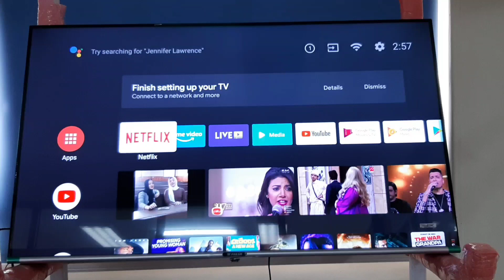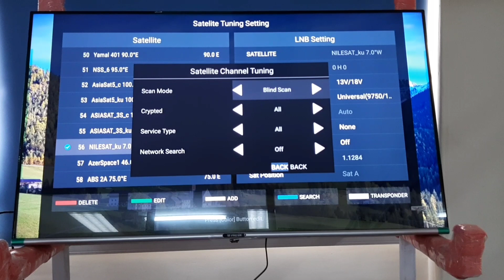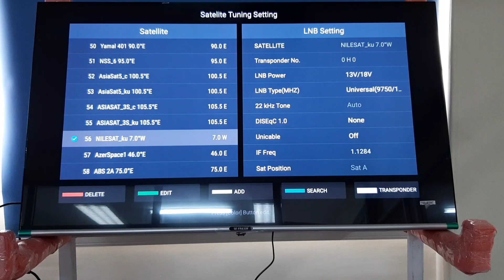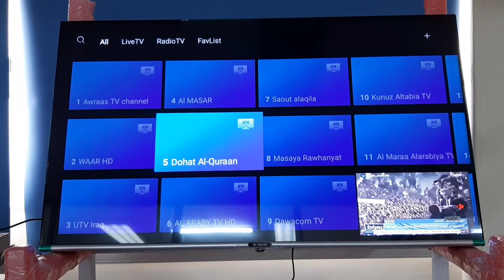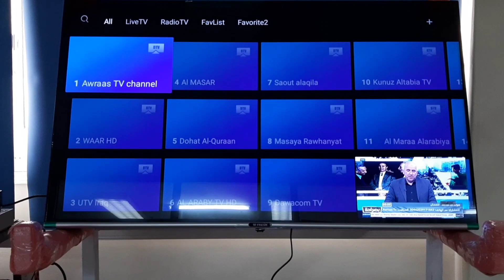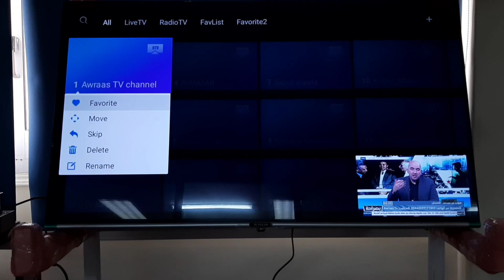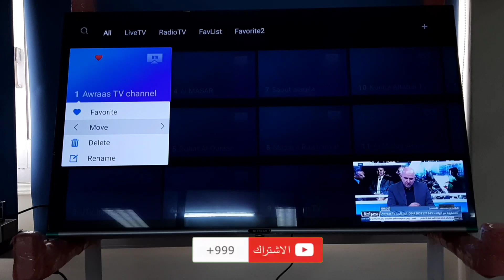برمجة شاشه فريش اندرويد اسمارت ريسيفر داخلي وكيفية إضافة القنوات الي القائمة المفضله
شرح كامل عن برنامج شاشات فريش اندرويد اسمارت ريسيفر داخلي بطريقة سهلة جدا وصحيحة وكيفية تنزيل القنوات شاشه فريش اندرويد اسمارت وطريقة ترتيب القنوات في القائمه المفضله شاشه فريش اندرويد 50بوصه وطريقة عمل بحث صوتي شاشه فريش